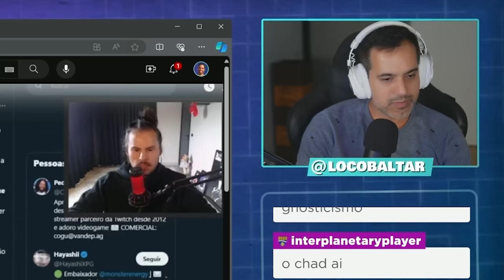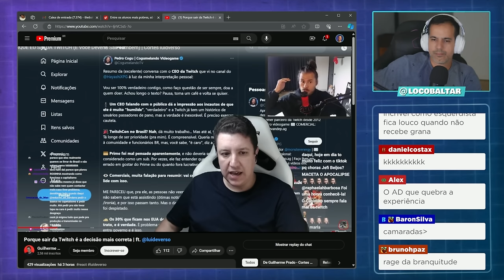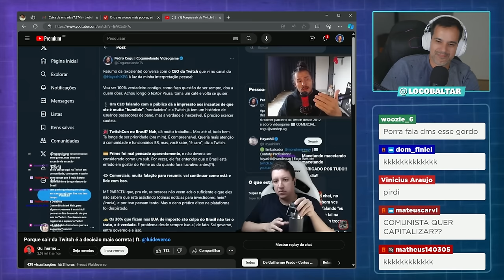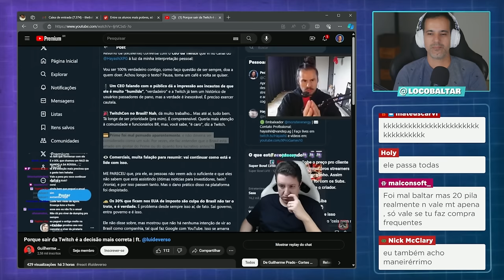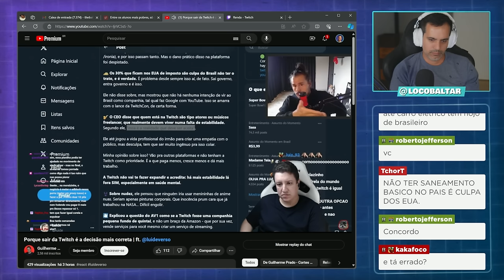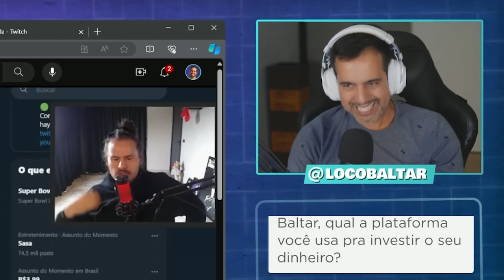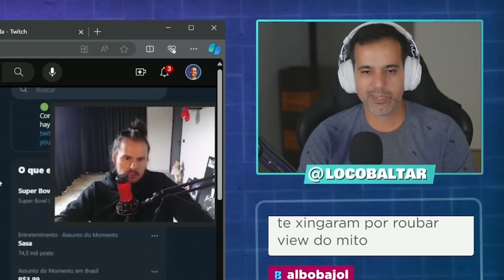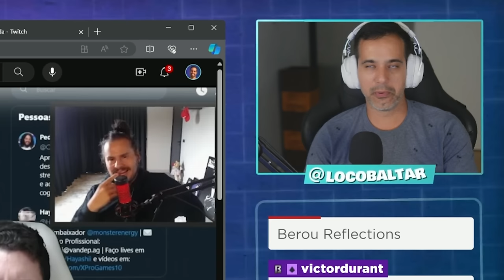Será o Fim da Twitch? Streamers de esquerda comentam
Corte retirado das lives batendo um papo sobre a situação da twitch com o aumento de 33,5% na mensalidade do prime a partir de 8 de março.

✔️ Gabriel Torres - Hardware - 2ª Edição, de Gabriel Torres

✔️ RB Store, a loja de promoções do canal

✔️ Discord para tirar dúvidas sobre hardware